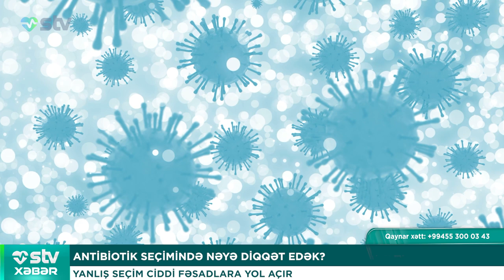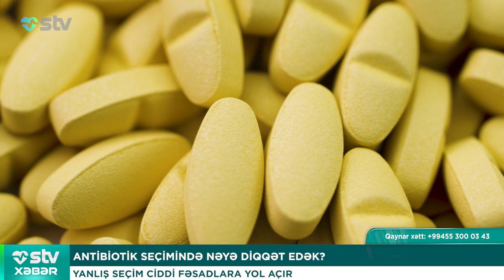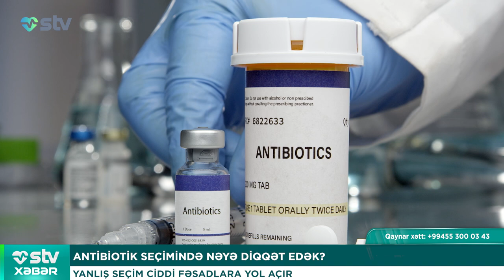ANTİBİOTİK SEÇİMİNDƏ NƏYƏ DİQQƏT EDƏK? - STV XƏBƏR